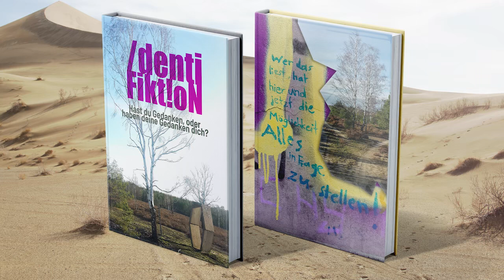IdentiFiktion ::: Hörbuch [Bewusstsein, Gedanken, Glaubenssätze, Gesellschaft, Ego, JETZT & Ich]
Martins neues Buch & Hörbuchprojekt. Ein Leseexperiment.
Im Link findest du die Audiodatei auch als Download und das Ebook im PDF und Epub Format.

*Gedanken, Ideen, Inspiration. Frei zugängliche Worte für Alle. Zwei Monate Arbeit an der Tastatur. Wie immer auf Spendenbasis. Ich freue mich über deinen Beitrag, um diese Arbeit möglich zu machen.

Wie sagt man das, was nicht gesagt werden kann? Wo begrenzen wir uns und unser Selbst, in dem wir uns an unsere Geschichte klammern, die ja doch schon vergangen ist? Wie können wir über unsere kleine, anerzogene Gedankenwelt hinauswachsen? Was hilft uns, hier und JETZT Freude, Erfüllung und Dankbarkeit zu erLeben – egal, wie die sogenannten Umstände auch erscheinen? Hat nicht mal jemand gesagt, Glück finde im Inneren statt? So oft versucht der Verstand die Zufriedenheit in der Zukunft oder in der Vergangenheit zu finden - also immer dort, wo wir gerade nicht sind. Wo stolpere ich immer wieder über „fehlerhafte“ Gedankenkonstrukte und Erwartungen, die mich an der Leichtigkeit des Lebens zweifeln lassen; mich also dauerhaft unglücklich machen? Warum streiten wir uns überhaupt und werten alle anderen für ihre Meinungen ab? Darf ich mich selbst neu erfinden, egal wie die Außenwelt zur Zeit erscheint? Wer sind wir wirklich und darf das Leben auch leicht sein?
Alles Liebe
Martin

Wer mehr Input braucht, suche nach Eckhart Tolle, Veit Lindau, Stefanie Stahl & Neal Donald Walsch